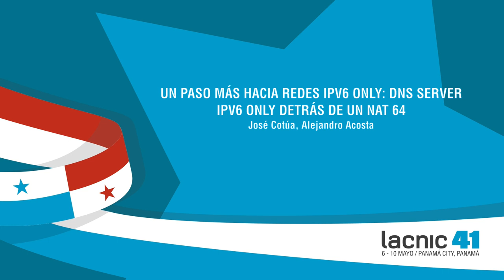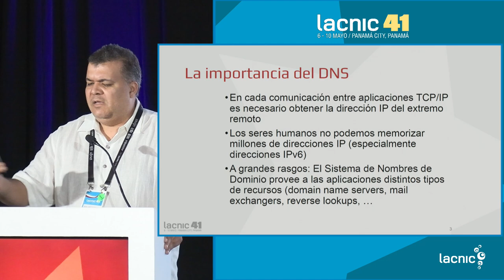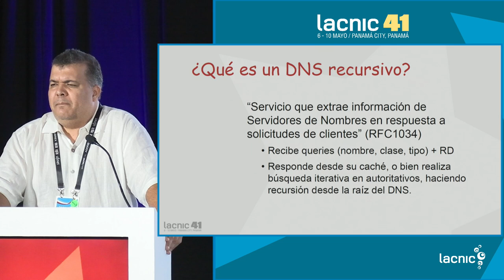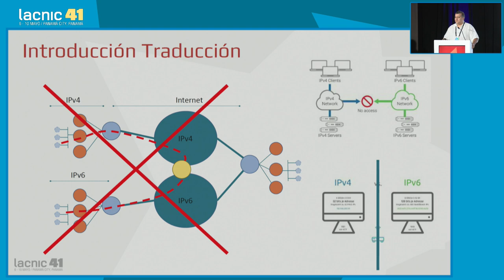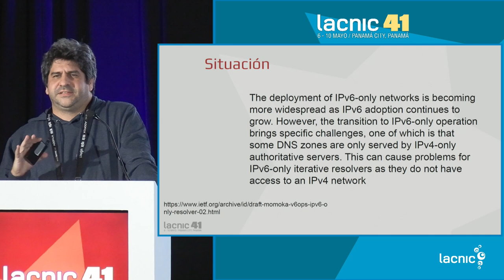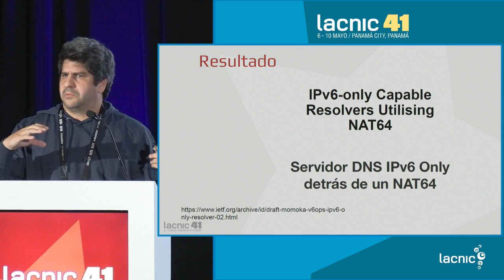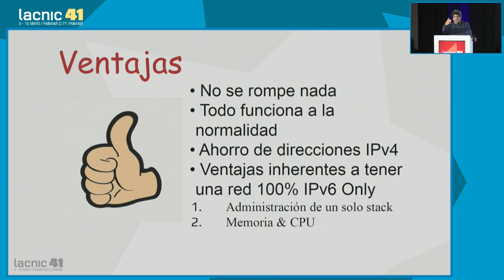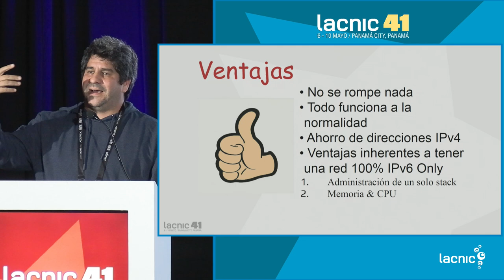Mais um passo em direção às redes só IPv6 Servidor DNS só IPv6 por trás de um NAT64